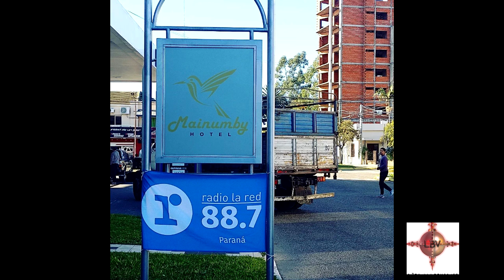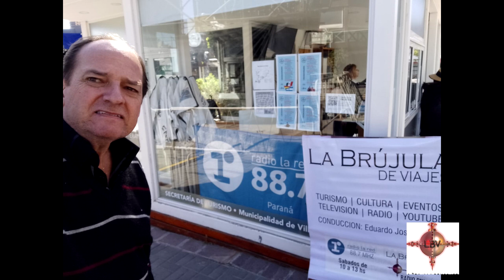La Brújula de Viajes Radio 2024 | Sábado 22 de junio